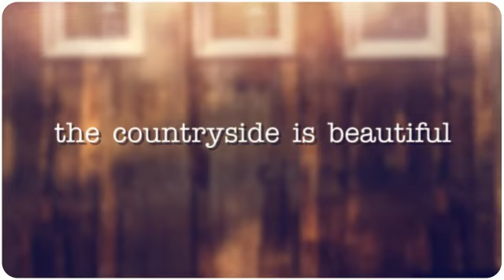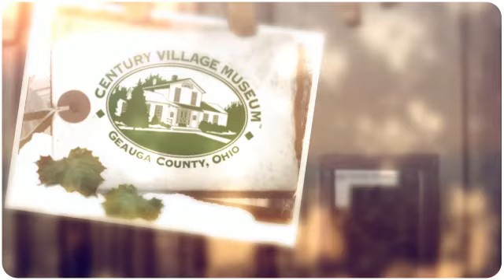Welcome to Geauga County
I started Geauga News so I could share everything I love about Geauga County. What do you love about it?